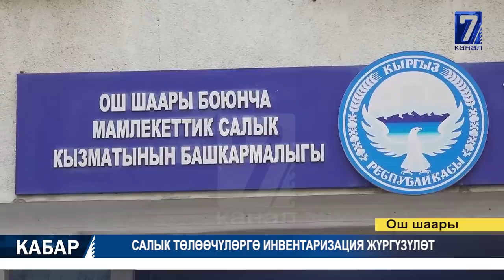ИЧКИ АВИА КАТТАМДАГЫ ЖҮРГҮНЧҮЛӨР ТЫКЫР ТЕКШЕРИЛЕТ 06.06.2020 ТҮШКҮ КАБАР 15:00